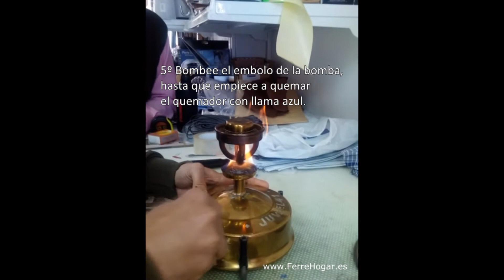Puesta en marcha stove Juwel No 41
Juwel No 41, ha estado 30 años parado y el cliente, quería ver si funcionaba.
El stove Juwel No 41 de momento solo lo he revisado visualmente, voy a probar a ver si arranca después de estar “parado” 30 años.
1º Llenar con Petróleo o Parafina para lámparas ó Hornillos.
2º Llenar con alcohol el recipiente de precalentamiento del quemador.
3º Prender el alcohol.
4º Esperar a que se caliente el quemador del hornillo.
5º Bombee el embolo de la bomba, hasta que empiece a quemar el quemador con llama azul. (Comprobar que la tapa del depósito y el purgador este cerrado).
Una de las principales causas de que un hornillo antiguo de Keroseno  no funcione es:
Quemador obstruido.
Junta de cuero de la bomba (falta de grasa, agrietada).